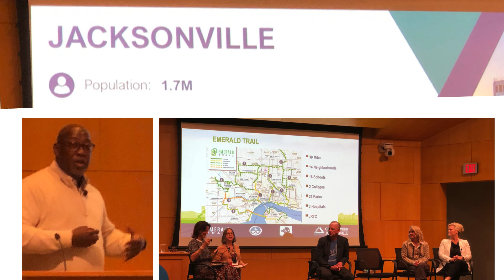Leadership Trip 2024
JAX Chamber Leadership trip to Indianpolis, September 2024